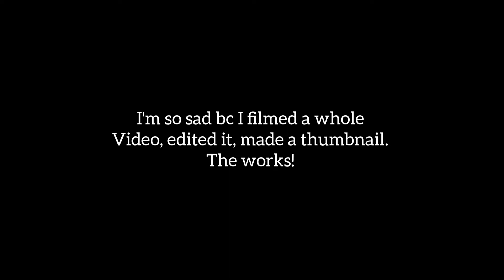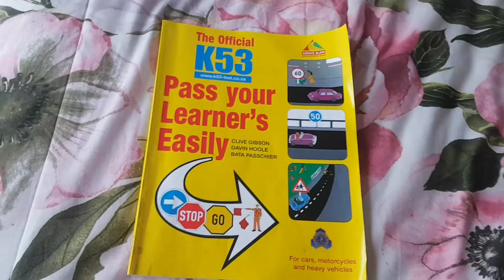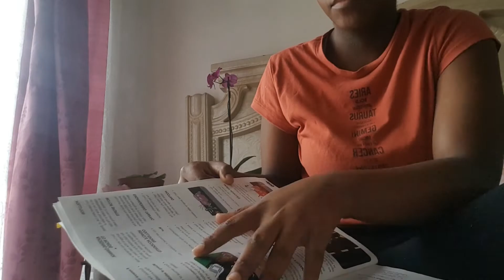6am productive morning routine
Hey guys!! This is an updated morning routine.
Watch me:
Get Ready
Study
And do other normal, everyday tasks